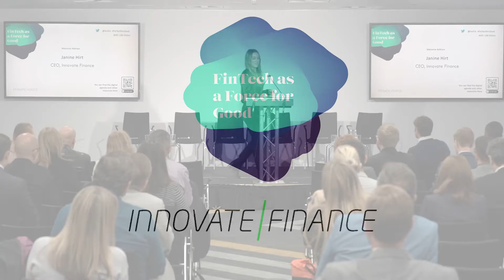FinTech as a Force for Good: Welcoming Address by Amy French, Director, Level39